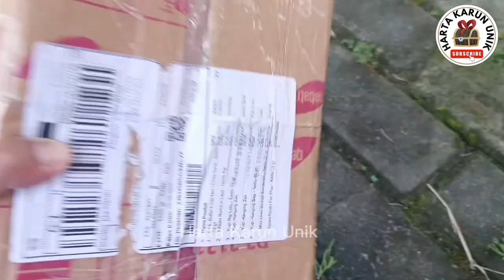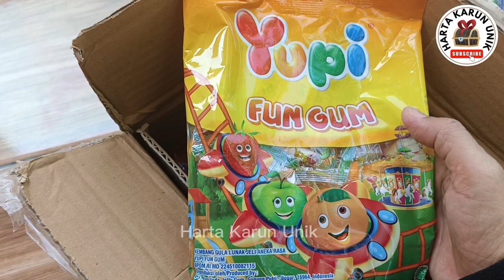Hunting Es krim, Lollipop, Permen Yupi Neon Stix, Yupi Fun Gum, dll.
Hunting Es krim, Lollipop, Permen Yupi Neon Stix, Yupi Fun Gum, dll. @hanadanlulu

HALO!
ASSALAMUALAIKUM

Semoga kalian suka video kakak ya teman-teman, pada video kali ini kakak membuat drama barbie berjualan banyak sekali es krim, lollipop dan permen yupi. Lalu kakak mendapat kotak hadiah yang berisi jajanan. Mau tahu isi kotaknya apa saja? Tonton Sampai selesai ya!
Video ini sifatnya hiburan semata, tidak bermaksud promosi atau iklan, tidak menyampaikan informasi yang menyesatkan atau mendorong orang lain untuk melakukan sesuatu apapun.
Minta doanya semoga channel youtube  @hartakarununik   ini bisa berkembang, bisa memberikan video lebih berkualitas dan diridhoi ALLOH SWT, aamiin. Semoga kalian suka, tonton sampai selesai ya!

~~Selamat Berpuasa~~